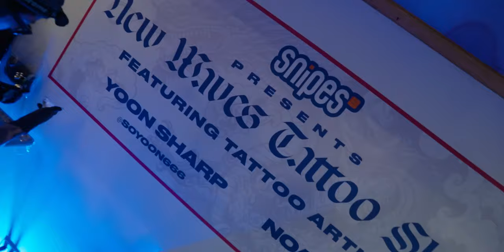Canal St Market NYC | Snipes | AAPI Heritage Month | Sunny Choi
Celebrating AAPI Heritage Month with Snipes.

It was my first year covering the Asian American and Pacific Islander Heritage month with snipes. Got to try out some delicious Food I could not stop eating haha!

This part of the world has such Delicious Food!

We had Sunny Choi the Olympic Break Dancer stop by and celebrate with us!